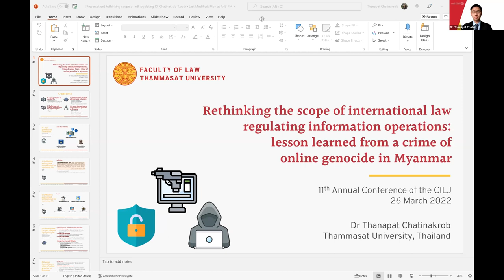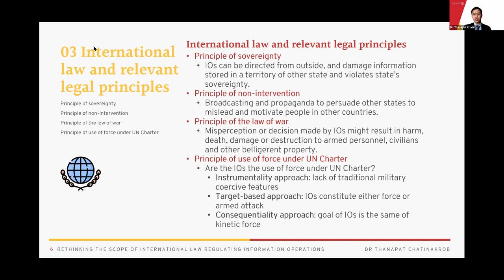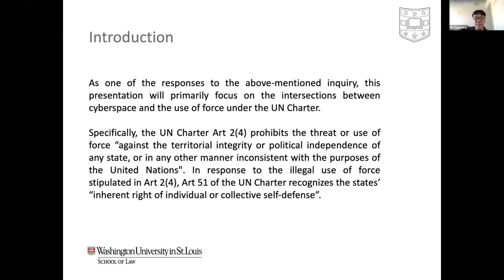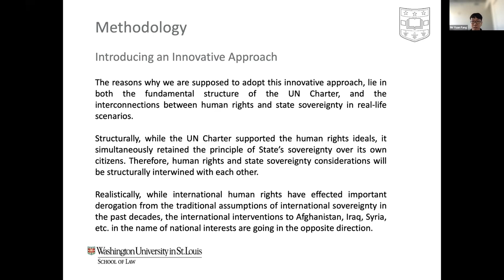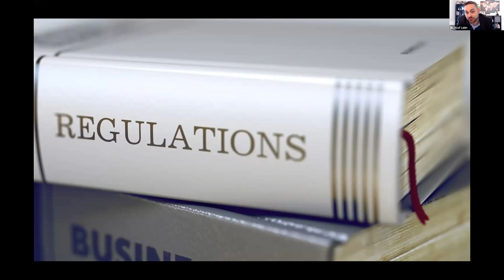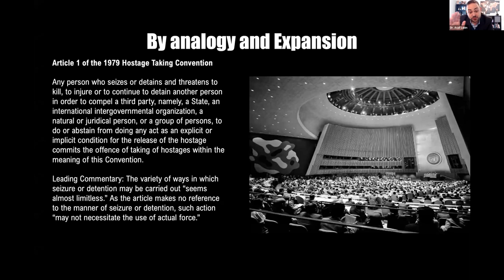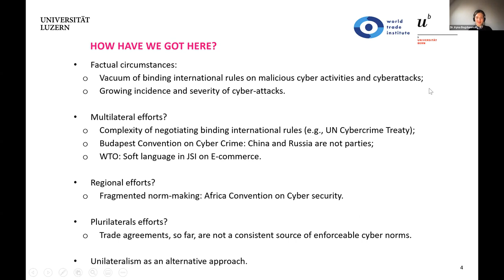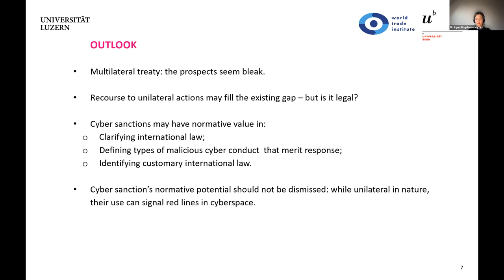CILJ 2022: Panel 4 - Charting New Frontiers in Cyberspace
- Remarks from the Chair: Ms. Ashrutha Rai, Ph.D. Candidate, University of Cambridge
- Dr. Thanapat Chatinakrob, Lecturer, Faculty of Law, Thammasat University, Thailand - 'Rethinking the Scope of International Law Regulating Information Operations: Lesson Learned From a Crime of Online Genocide in Myanmar' (7:00)
- Yuan Fang: J.S.D Candidate, Washington University in St. Louis, School of Law - 'The Global Governance of Cyberspace Within the UN Charter Context: Main Issues, Methodology, and the Pathway Forward' (23:45)
- Dr. Asaf Lubin, Associate Professor of Law, Indiana University Maurer School of Law - 'The Law and Politics of Ransomware' (38:15)
- Dr. María Vásquez Callo-Müller, Post-Doctoral Researcher, University of Lucerne / Dr. Iryna Bogdanova, Research Fellow, World Trade Institute - 'Unilateral Cyber Sanctions and Global Cybersecurity Governance' (56:45)
- Dr. Giovanni De Gregorio, Postdoctoral Researcher, Centre for Socio-Legal Studies, University of Oxford / Dr. Roxana Radu, Lecturer, Blavatnik School of Government, University of Oxford - 'Back and Forth in Global Internet Governance: Public and Private Authority Examined' (1:12:50)

This is a recording from the events of the 11th Annual Cambridge International Law Conference
Cambridge International Law Journal, held under the title 'Strengthening Global Governance through International Law: Challenges and Opportunities' on 26 & 27 March 2022 at the Faculty of Law, University of Cambridge.